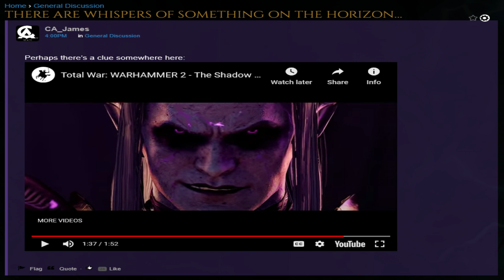Whispers of "Chaos" on the Horizon + Grom and Eltharion - Warhammer 2 Total War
Stay in Touch:
and check out the Riskafish Music section where you can find sheet music of all my works in MIDI or PDF forms.

Description: A short video about the spoilers CA announced in the shadow and the blade trailer

Music is The Descent by kevin Mcleod

Total War is property of CA and Warhammer is property of Gamesworkshop